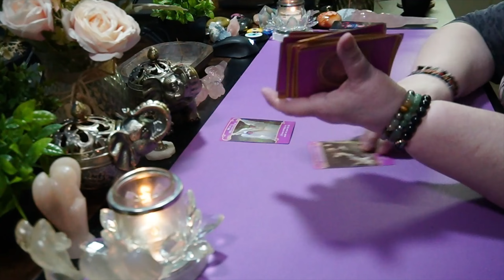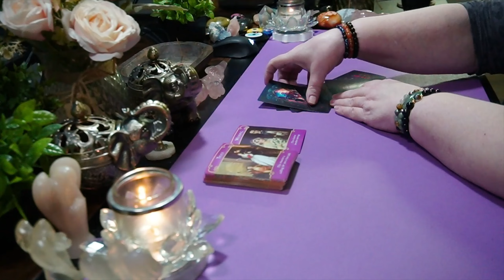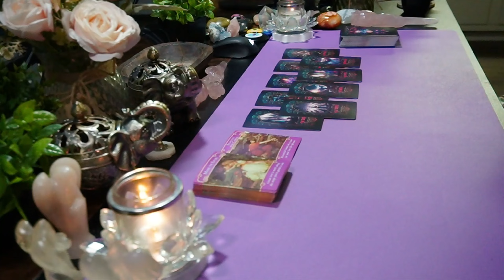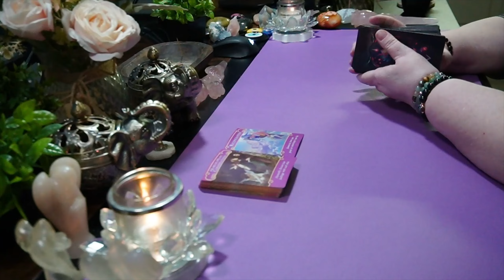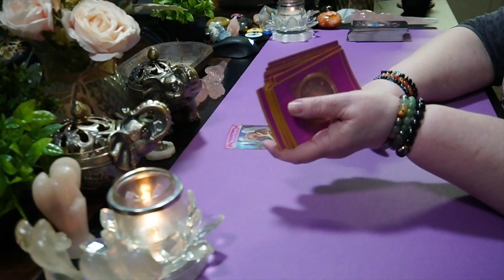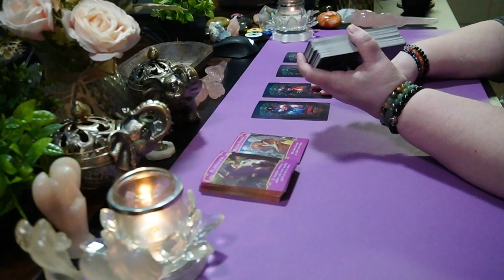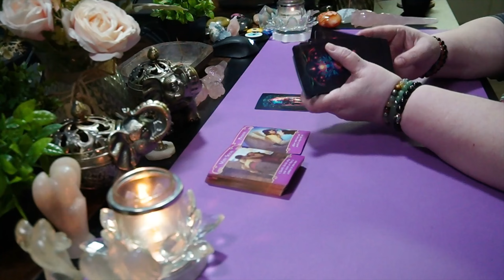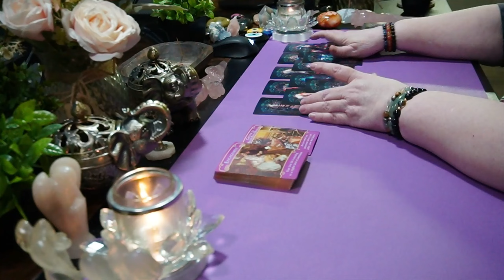Who Is Coming Towards You In Love? - All 12 Signs Reading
Purchase Extendeds on Vimeo!